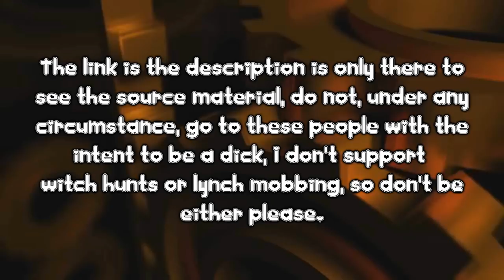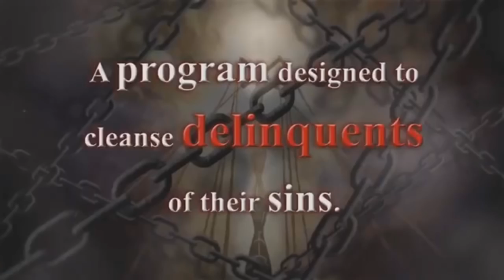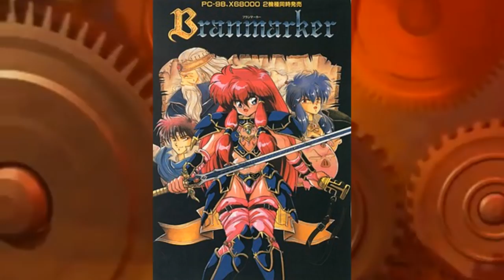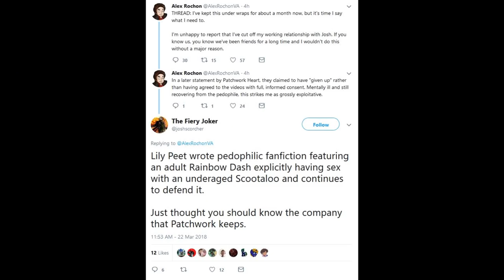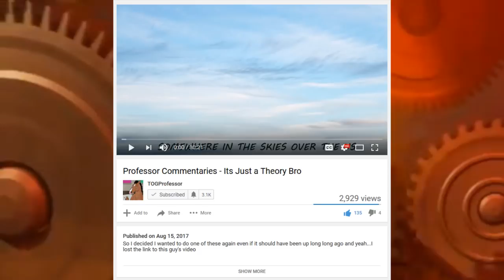The Unorganized List of Old Commentary Tactics: 2012 Edition [TOGProfessor]